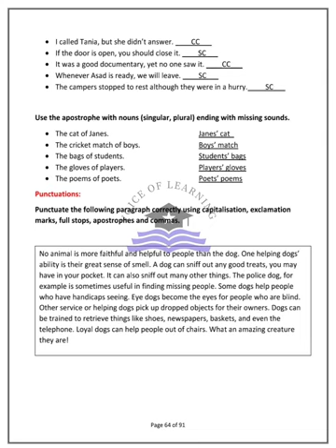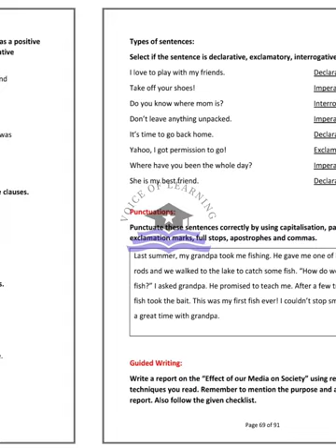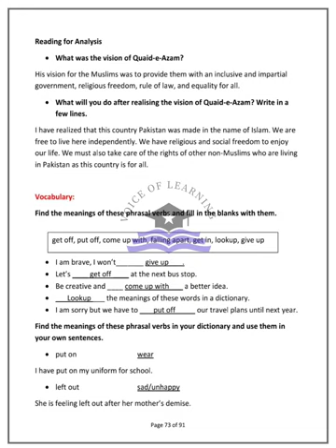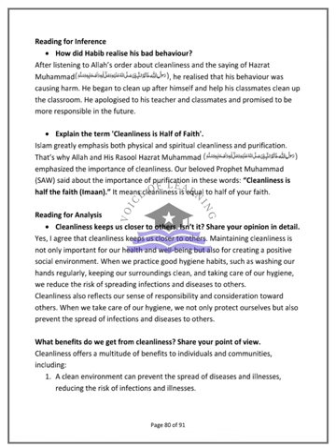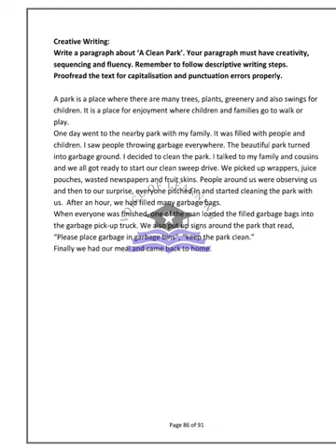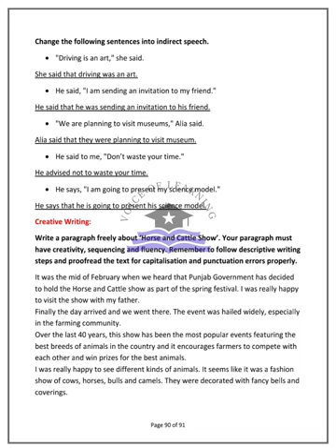AFAQ English Class 6 Unit 9 to 12 Sun Series New Based on Single National Curriculum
AFAQ Sun Series New